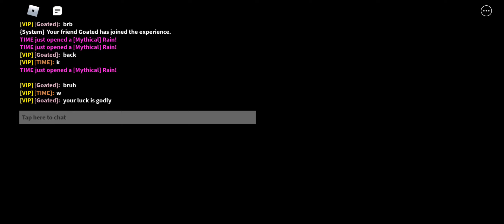New Secret showcase +trying to shiny it|Anime Fighters Simulator